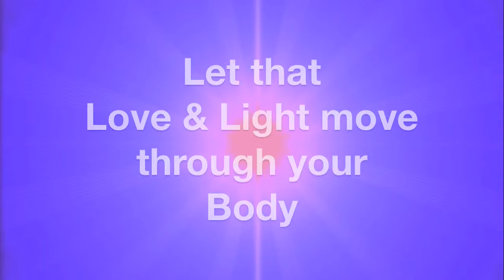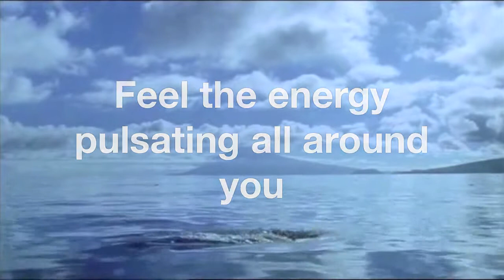Dolphin Dreaming Meditation Activation 2 Minutes.mp4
A Free 2 Minute Meditation Excerpt from the 2nd Meditation in the series of 3 Free Meditation Activations. Use as a quick daily meditation, or meditation on the run.
The Consciousness Music used for this track is "Transforming the Physical Body" from the album "New Earth Rising - Dolphin Dreaming". Words by Celia Fenn, Music by Johann Kotze. Read more about the music and meditations, listen, and get full album buy